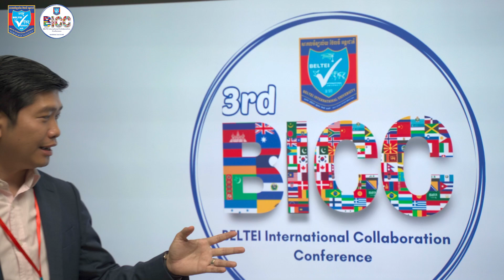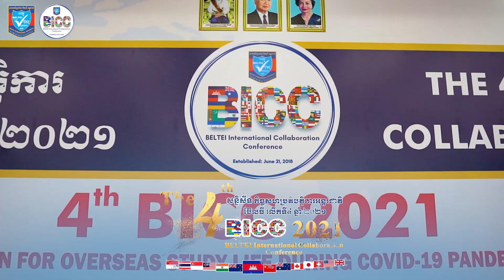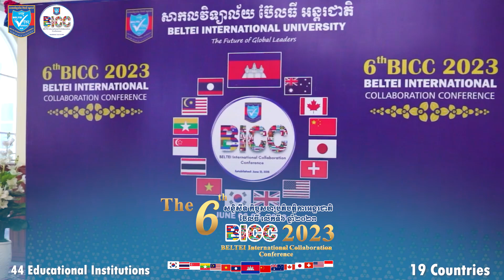1330-ប្រវត្តិសន្និសីទកិច្ចសហប្រតិបត្តិការអន្តរជាតិ ប៊ែលធី 2018-2023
សូមរីករាយទស្សនាវីដេអូប្រវត្តិសន្និសីទកិច្ចសហប្រតិបត្តិការអន្តរជាតិ ប៊ែលធី ដែលរៀបចំឡើងដោយសាកលវិទ្យាល័យ ប៊ែលធី អន្តរជាតិ និងបានបង្កើតលើកដំបូងនៅថ្ងៃទី២១ មិថុនា ឆ្នាំ២០១៨ ហើយឆ្នាំនេះជាលើកលើកទី៧ ដែលសាកលវិទ្យាល័យ ប៊ែលធី អន្តរជាតិបានរៀបចំសន្និសីទនេះឡើង៖

*BICC លើកទី១ បានប្រព្រឹត្តទៅនៅថ្ងៃទី ២០ដល់២៣ ខែមិថុនា ឆ្នាំ២០១៨ ដោយមានការចូលរួមពីស្ថាប័នអប់រំ ចំនួន ១៣ មកពី ៩ប្រទេស
*BICC លើកទី២ បានប្រព្រឹត្តទៅនៅថ្ងៃទី ០៩ដល់១៣ ខែមេសា ឆ្នាំ២០១៩ ដោយមានការចូលរួមពីស្ថាប័នអប់រំ ចំនួន ២៤ មកពី ៨ប្រទេស
*BICC លើកទី៣ បានប្រព្រឹត្តទៅជាលើកដំបូងតាមប្រព័ន្ធវីដេអូអនឡាញ នៅថ្ងៃទី ១៩ដល់ទី២០ ខែវិច្ឆិកា ឆ្នាំ២០២០ ដោយមានការចូលរួមពីស្ថាប័នអប់រំចំនួន ២០ មកពី ១៣ប្រទេស
*BICC លើកទី៤ បានប្រព្រឹត្តទៅនៅថ្ងៃទី ០១ដល់ទី០២ ខែកក្កដា ឆ្នាំ២០២១ ដោយមានការចូលរួមពីស្ថាប័នអប់រំ ចំនួន ៣៧ មកពី ១៤ប្រទេស
*BICC លើកទី៥ បានប្រព្រឹត្តទៅនៅថ្ងៃទី ០៥ដល់ទី០៦ ខែឧសភា ឆ្នាំ២០២២ ដោយមានការចូលរួមពីស្ថាប័នអប់រំ ចំនួន ៤៥ មកពី ១៩ប្រទេស
*BICC លើកទី៦ បានប្រព្រឹត្តទៅនៅថ្ងៃទី ០៦ដល់ទី០៨ ខែមិថុនា ឆ្នាំ២០២៣ ដោយមានការចូលរួមពីស្ថាប័នអប់រំ ចំនួន ៣៤ មកពី ១៥ប្រទេស

នៅឆ្នាំនេះផងដែរ BICC លើកទី៧ បានប្រព្រឹត្តទៅនៅថ្ងៃទី ០៥ដល់ទី០៩ ខែមិថុនា ឆ្នាំ២០២៤ ដោយមានការចូលរួមពីស្ថាប័នអប់រំចំនួន ៣៣ មកពី ១៨ប្រទេស